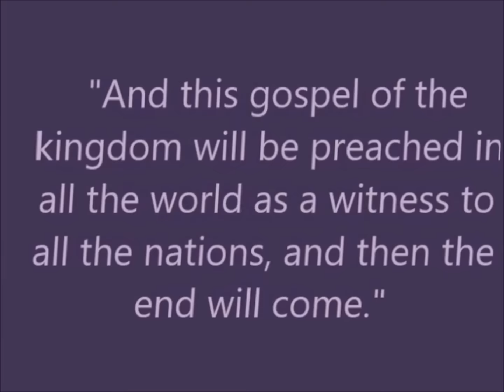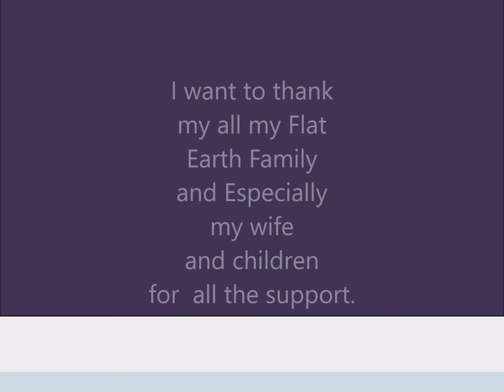Flat Earth 2016 ....Why not?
My Flat Earth testimony and observations